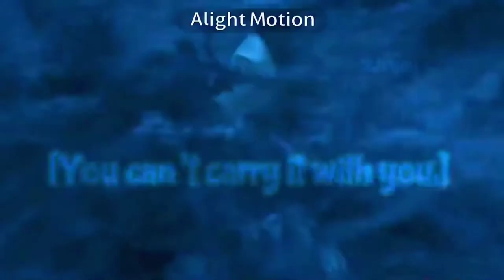You better run…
Show: Stranger Things
Season: 2
Episode: 4 “Pollywog” (?)
Streaming service: Netflix (only on Netflix)

Breakdown: Will has just come back from an alternate dimension and is happy to be home, however the creatures from the dimension aren’t done with him yet. The mind flayer is looking for a host and will is someone who has been in both dimensions. In my eyes, as Will is trying to escape the mind flayer he’s thinking about his friends and family who he was just reunited with. Not wanting to leave them again, he’s going to run. Fast.